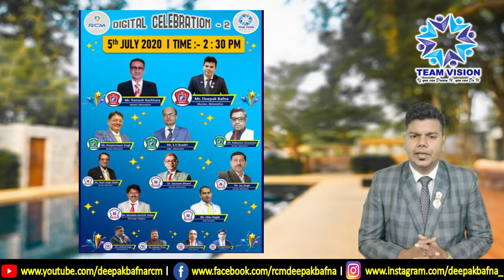Mr. Deepak Bafna - RUBY Achiever Information About Digital Celebration 2 - Team Vision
Digital Celebration -2 Achiever Form Link

Digital Store Link :- PDF of Presentation , Training Video Available with Discount Rate

Founder of Team Vision :- Mr Deepak Bafna - Ruby ( Mumbai - Maharashtra )

Leaders Of Team Vision :-
Mr. Deepak Bafna - Ruby
Mr. Ramesh Kachhara - Ruby
Mr. Roopnarayan Singh - Emerald
Mr. Rajkumar Sonawane - Emerald
Mr. S.S Quadri - Emerald
Mr. Tejvir Singh Siddhu - Star Pearl
Dr. Gautam Bharti - Star Pearl
Mr. Jay Singh - Star Pearl
Mr. Myakala Karthik Yadav - Star Pearl
Mr. Ullas Hegde - Star Pearl
Mr. Lalchand Singh - Pearl
Mr. Prashant Shendage - Pearl
Mr. Sudhakar Shetty - Pearl
Mr. Devgan Narsale - Pearl

DIGITAL CELEBRATION - 2

Target Period :- 1st June to 30th June 2020

🎯TARGETS 🎯

🔹 1000 B.V of Nutricharge Products On Self Id ( With Only  Nutricharge View & Nutricharge Energy Drink )

🔸2500 B.V on Self Id ( With All Products )

🏠 Apni Dukan ( Required  Display Photo )

💠 Clubs ( Diamond Club , Double Diamond Club , Star Diamond club & Crown Club with All Products )

🔷 Vital Level Up - Gradation ( Achieve One or More Level Up From Last Month )

All Achiever's have to fill up Digital Celebration - 2 From will not take Any Achiever in list Manually